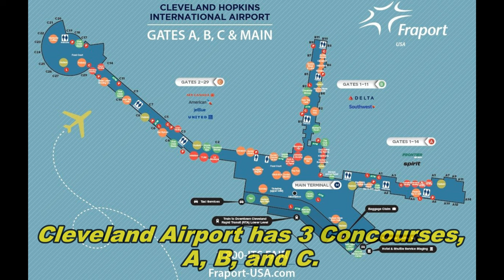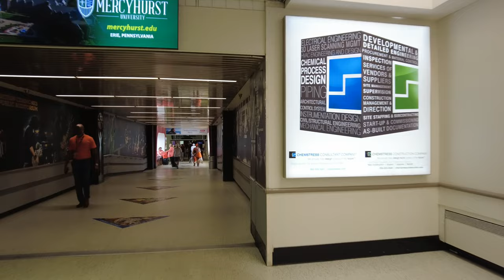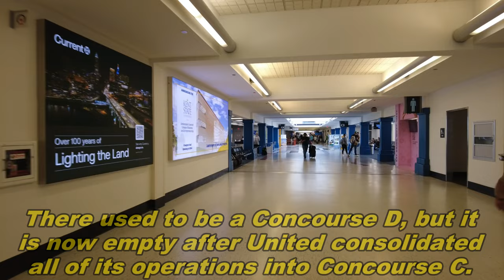Cleveland Airport (CLE) - Walkthrough of Concourse A, B, & C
Cleveland Hopkins International Airport, airport code CLE, is the largest commercial airport in all of Ohio.  The airport contain three concourses that contain A Gates, B Gates, and C Gates.  Concourse A is mainly used by Spirit and Frontier Airlines.  Concourse B is used by Southwest Airlines and Delta Airlines.  Concourse C is occupied by United Airlines, American Airlines, JetBlue, Air Canada, and Alaska Airlines.  Filmed September 2023.